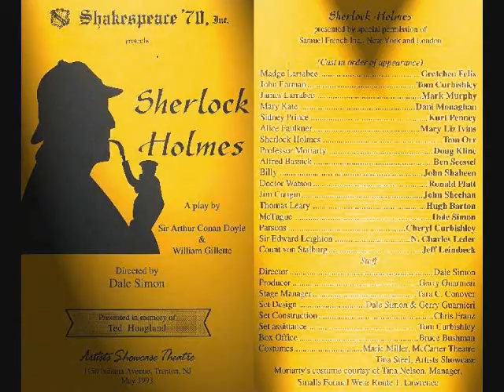Sherlock Holmes and Alice Faulkner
Robert Downey Jr was not the first Sherlock Holmes to dally with woman. Fans of the books know that Holmes thought women to be the opposite of his pure logic. In the 1890's, actor William Gillette was the number one matinee idol in the US. When he began writing his stage version of Sherlock Holmes, he exchanged many telegrams with Holmes creator, Arthur Conan Doyle. Gillette's fans insisted that there be a love interest. Doyle insisted on only one thing: there was to be no love interest in Sherlock Holmes. After many exhanges, Gillette telegraphed Conan Doyle: "May I marry Holmes?" The unwavering Doyle responded: "You may marry him, or murder or do what you like with him." So here is the ending of Gillette's play with Tom Orr and Mary Liz Ivins. (Shakespeare '70 at the Artist Showcase Theatre, Trenton NJ, May 1993)